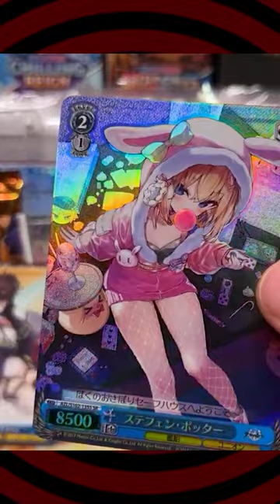More Weiss Schwarz Pixar Stamped Cards - Pixar Cards Rising in Popularity!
More hits from the popular Weiss Pixar set!